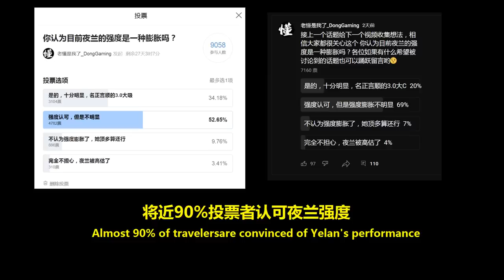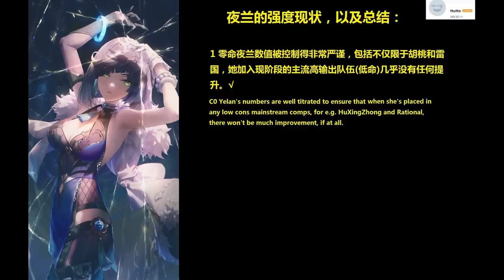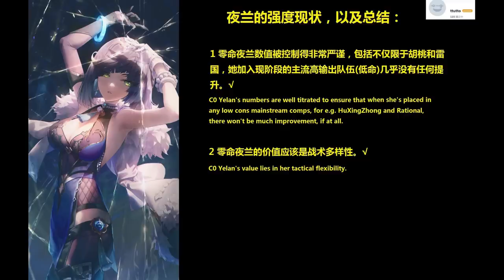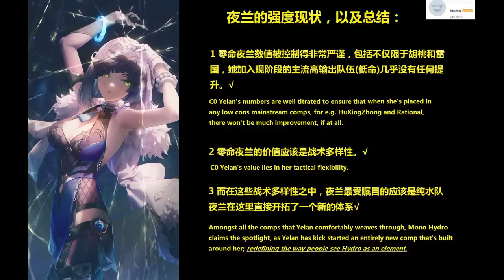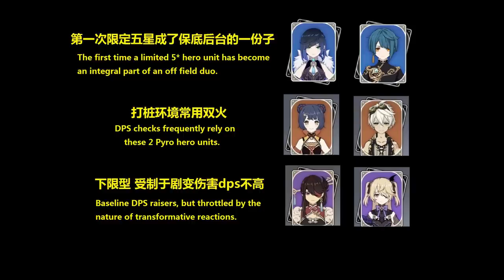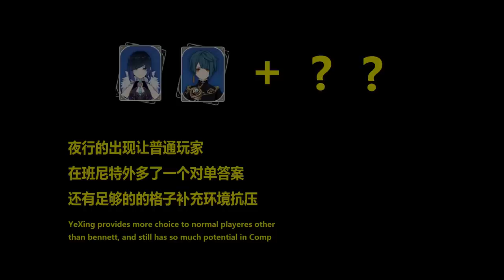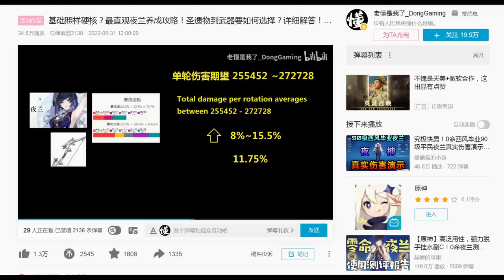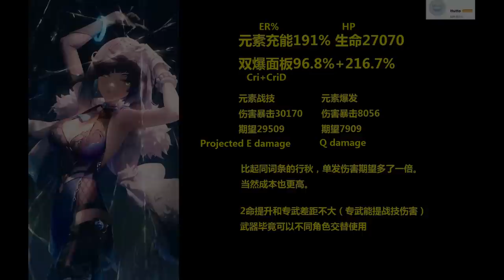夜兰银河系最硬核总结！为什么很多人说不出来夜兰强在哪里？数值，机制膨胀？我来告诉你最根本的原因！原神战术板块开始波动，夜兰的到来是在挑战谁的王权？米哈游是如何精妙地设计她的？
夜兰银河系最硬核总结！
为什么很多人说不出来夜兰强在哪里？//封面画师 zomzomzomsauce  P作品ID：98765045
数值，机制膨胀？我来告诉你最根本的原因！
原神战术板块开始波动，夜兰的到来是在挑战谁的王权？
米哈游是如何精妙地设计她的？